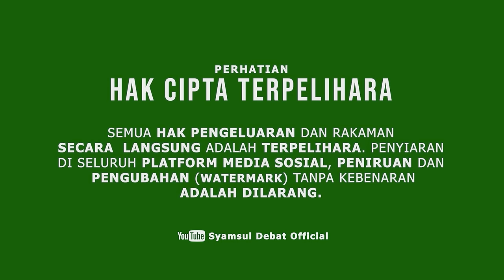SYAMSUL DEBAT | BENDA YANG PEREMPUAN KENA BERHENTI CAKAP ?!!